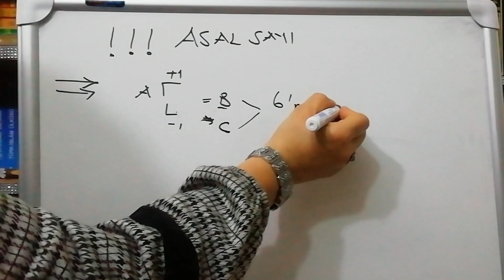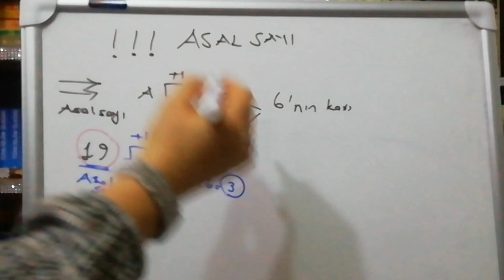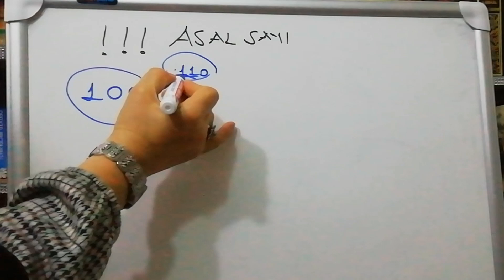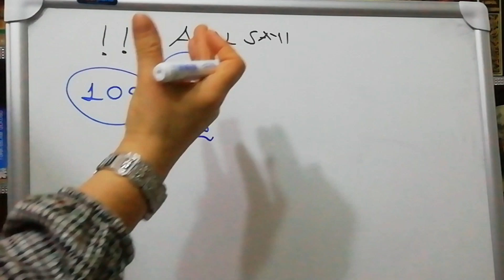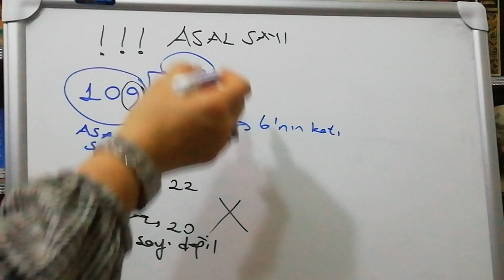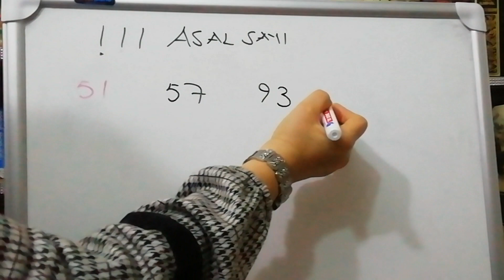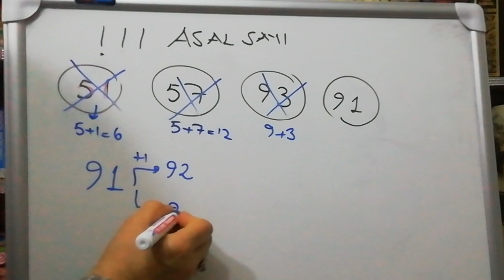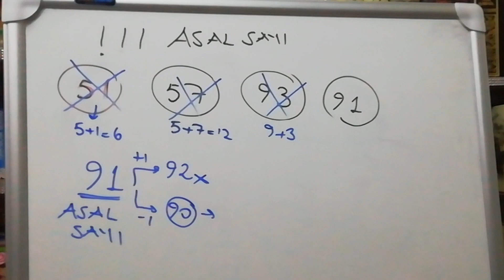ASAL SAYIYI NASIL ANLARIZ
Bir sayının asal olup olmadığını anlayabilmek çok kolay!
Videonun tamamını izleyince ne kadar kolay olduğunu sizler de anlayacaksınız. :)